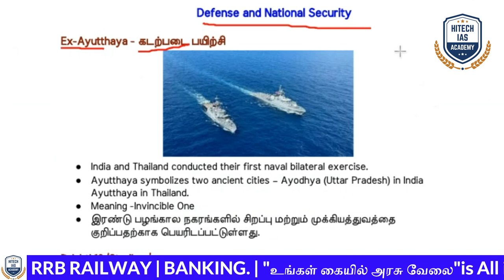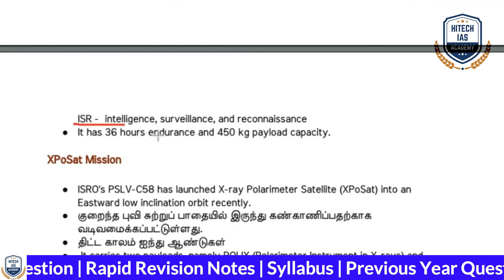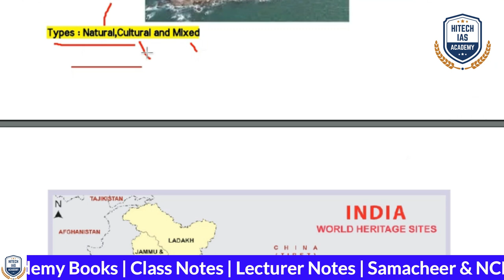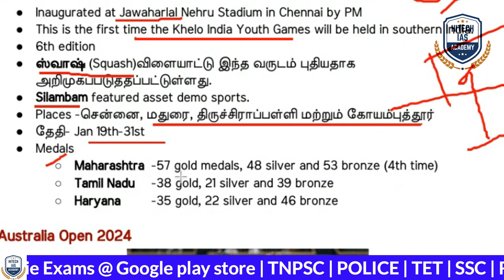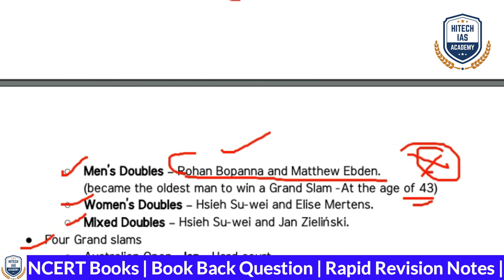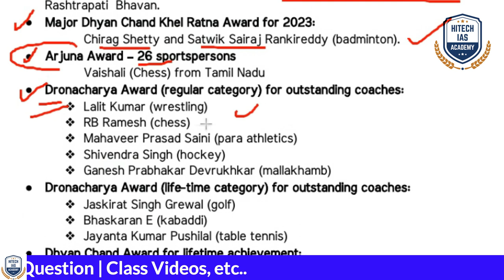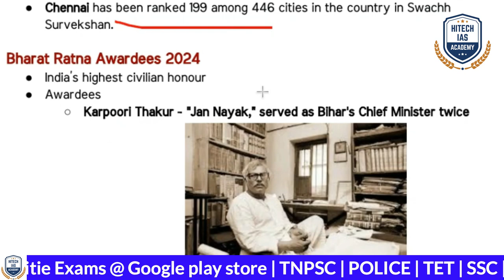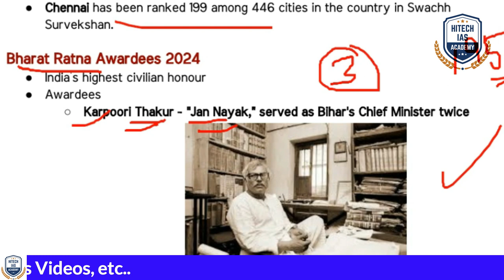முக்கிய நடப்பு நிகழ்வுகள் | JANUARY 2024 | CURRENT AFFAIRS | TNPSC | GROUP 4 | GROUP 1 | RRB | SSC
🔥 New Online Batch for Group 4
💥 Join Now @ Rs.2999/- Only